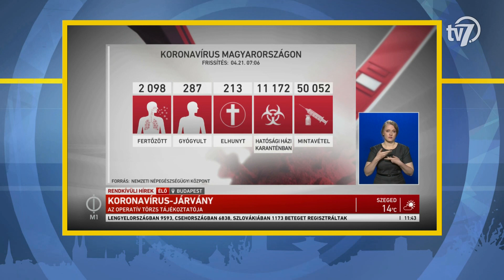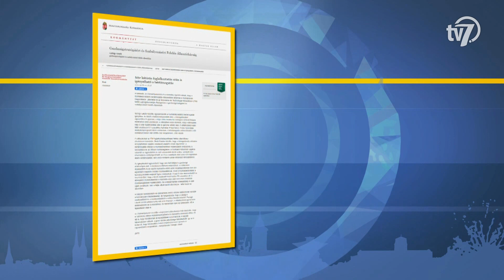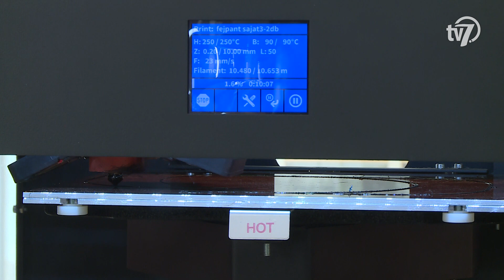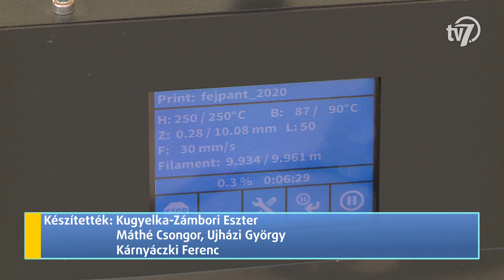Békés megye hírei - Híradó - 2020. 04. 21.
1.- Az ország élelmiszer-ellátása biztosított a koronavírus-járvány idején – jelentette ki az agrárminisztérium államtitkára az operatív törzs keddi, online tájékoztatóján. Zsigó Róbert véleménye szerint Magyarország élelmiszer-biztonsági rendszere az egyik legjobb és legbiztonságosabb Európában. Az államtitkár ismertette, hogy a NÉBIH a mostani helyzetben kerüli a büntetéseket, és inkább tanácsokat ad. Kedd reggelre 2098 főre nőtt az új koronavírussal azonosított fertőzöttek száma Magyarországon – kezdte napi tájékoztatóját az országos tisztifőorvos. Müller Cecília ismertette: 213 főre emelkedett az elhunytak száma, 287-en pedig már gyógyultan távoztak a kórházakból. A tisztifőorvos arra is figyelmeztetett, hogy egy nap alatt több, mint száz új igazolt fertőzött lett, ezért továbbra is indokolt fenntartani a korlátozásokat. Müller Cecília arról is beszélt, hogy a WHO igazolja intézkedéseiket, a tesztelés magyarországi protokollját. (00:44)

2.- Módosul a magyar bértámogatási rendszer. Már kétórás munkaviszonytól is igényelhető a támogatás, az igénylés folyamata egyszerűsödik, és bővül a kedvezményezettek köre - jelentette be György László, a gazdaságstratégiáért és szabályozásért felelős államtitkár. (01:53)

3.- A koronavírus járvány miatt az általános és középiskolák mellett az óvodák sem látogathatók. Az e-ovi azonban új lehetőségeket teremtett a kisgyermekeknek szánt virtuális ismeretterjesztésben. (04:06)

4.- Közel 800 darab arcvédőpajzsot adtak át elsősorban Békés megyei egészségügyi, illetve szociális intézményekben dolgozóknak a Kollabor munkatársai. Egy fővárosban élő, békéscsabai kötődésű fiatalemberrel összefogva hetek óta zajlik az egészségügyi védőeszköz gyártása. (06:31)

5.- Az emberi szervezet megfelelő működésében nagy szerepet játszik a helyes táplálkozás – tartják a szakemberek. A 7.Tv által megkérdezett dietetikus szerint a nem megfelelő étrend a vese és az epebántalmakat is fokozhatja. Ahhoz, hogy a bajokat megelőzni, kezelni tudjuk, érdemes szakemberhez fordulni. (09:30)

6.- Békéscsabán szárazföldi edzéseket végeznek a vízilabdázók, amely a szakemberek szerint hosszútávon nem kifizetődő. A koronavírus miatt az Árpád Fürdő zárva tart, így a sportolók nem használják a medencéket. A játékosok otthoni edzésekkel próbálnak formában maradni. (12:16)